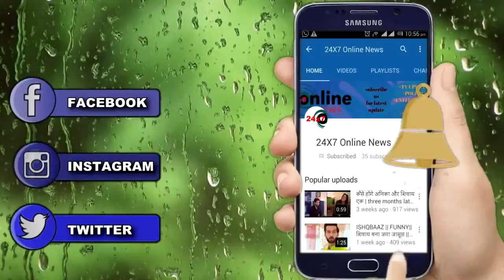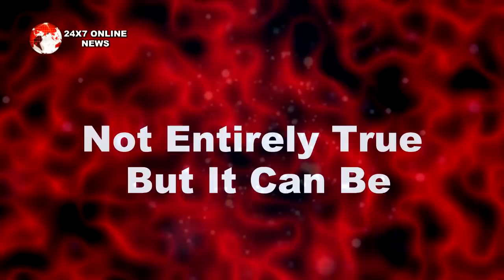KUNDALI BHAGYA || NURSE के जरिए “पुलिस के हाथों लगेगी CCTV FOOTAGE”, यूं पलटेगा पूरा खेल